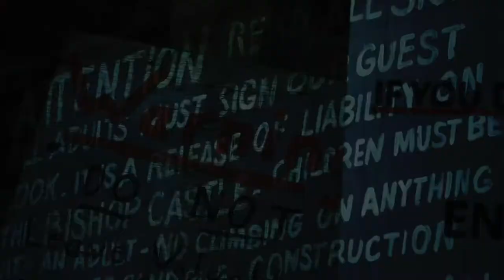Beyond the Grave by Brent Loveday and Thomas Dance Project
Cinematography by Taylor Keating - Performing Artists: Sara Thomas, Kevin Gaël Thomas and Brent Loveday
Original Music and Score by Brent Loveday & the Dirty Dollars from the Album ‘Hymns for the Hardened Heart’
Original Choreography by Kevin Gaël Thomas
Performed and filmed at Bishop Castle, Rye, Colorado
Costume courtesy by Shirin Lankarani, wardrobe director at Colorado Ballet